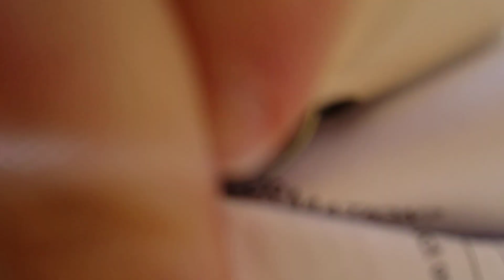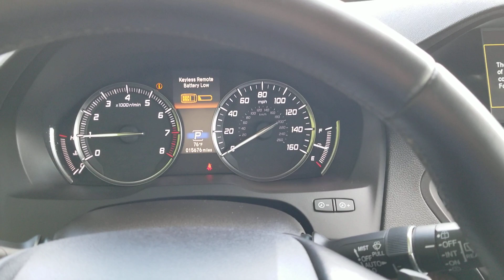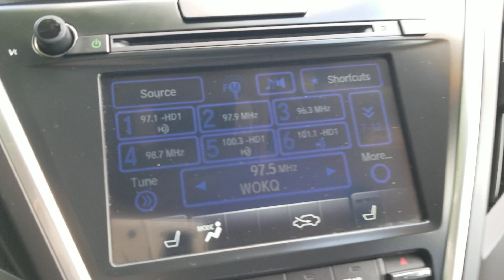For Lori 2017 Acura MDX from Susan